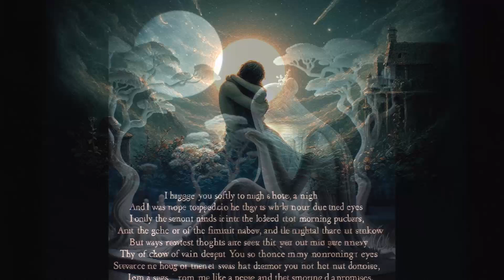Zaspalo buđenje - Josip Vrbić Tataran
ZASPALO BUĐENJE

Zagrlio sam noćas nježno
slatku muziku noćne tišine
i prelio je sa jutarnjom rosom
svojim dahom u tvoje snene oči.

Izgarao je sjaj dalekih zvijezda,
u plamenu mojih umornih zjenica
i čula se samo jeka uzaludnih misli
koje nikada neće postati obećanja.

Sakrila si se od mene kao lopov,
u prvim zrakama jutarnjeg sunca
da ne vidim tvoju nemirnu sjenku
dok odlaziš nasmijana iz moga sna.

Prognao sam namjerno sve uzdahe
da ne postanu pjesma tužnih riječi
i duboko udahnuo hladan vjetar
što raznosi u beskraj jesenje lišće.

Na mojim ranjenim dlanovima
zaspalo je još jedno buđenje
i samo je moj promukli glas
pozdravljao zadnje ptice selice.